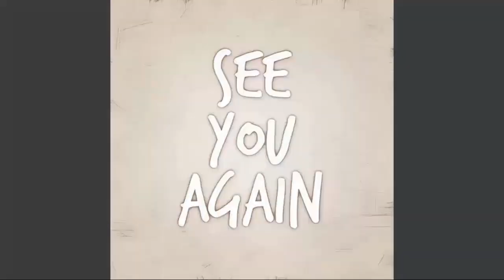Robert Is In A Deep Coma - Knows "The Hook" is Holly! General Hospital Spoilers